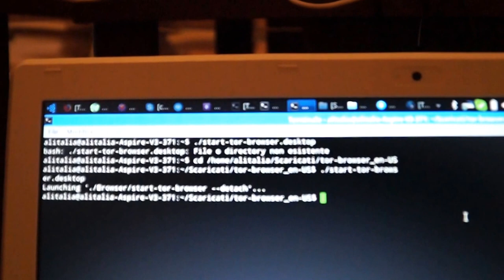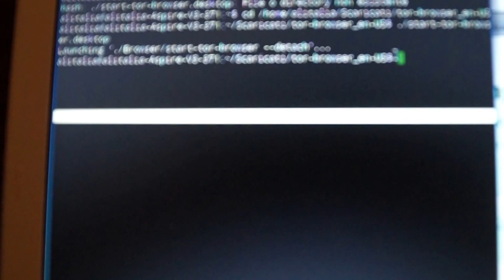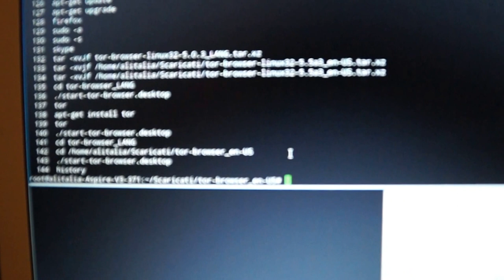tor browser installing on ubuntu 14:10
/media/alitalia/9016-4EF8/PRIVATE/AVCHD/BDMV/STREAM/00005.MTS
da root #:
132  tar -xvJf tor-browser-linux32-5.0.3_LANG.tar.xz
  133  tar -xvjf /home/alitalia/Scaricati/tor-browser-linux32-5.5a3_en-US.tar.xz
  134  tar -xvJf /home/alitalia/Scaricati/tor-browser-linux32-5.5a3_en-US.tar.xz
  135  cd tor-browser_LANG
  136  ./start-tor-browser.desktop
  137  tor
  138  apt-get install tor
  139  tor
  140  ./start-tor-browser.desktop
  141  cd tor-browser_LANG
da scrivere torando in shell da $:

tar -xvJf tor-browser-linux32-5.0.3_LANG.tar.xz
  133  tar -xvjf /home/alitalia/Scaricati/tor-browser-linux32-5.5a3_en-US.tar.xz
  134  tar -xvJf /home/alitalia/Scaricati/tor-browser-linux32-5.5a3_en-US.tar.xz

si fa in scaricati estrai qui e il pacchetto che esce si mette da $ dollar
 (e non da cancelletto associate di root #) cd space incolla
pacchetto:
135  cd tor-browser_LANG

 e poi:
136  ./start-tor-browser.desktop
cioè:
 142  cd /home/alitalia/Scaricati/tor-browser_en-US
  143  ./start-tor-browser.desktop
  144  history

/media/alitalia/05E5-3741/PRIVATE/AVCHD/BDMV/STREAM/00013.MTS
e he funge con mescalina altro che funghi nei boschi da
$ ./start-tor-browser.desktop
dopo aver fatto estrai qui -ripresa la cartellina ma dentro c è l icona-:
Cloning into 'flashproxy'...
remote: Counting objects: 7332, done.
remote: Compressing objects: 100% (2318/2318), done.
remote: Total 7332 (delta 4972), reused 7276 (delta 4944)
Ricezione degli oggetti: 100% (7332/7332), 1.08 MiB | 205.00 KiB/s, done.
Risoluzione dei delta: 100% (4972/4972), done.
Checking connectivity... fatto.
 di socket credo
 poi questi amici di gianluca bingo principe re palace ex alitalia,conoscenti + scarsi in yahoo italia "banda del buco"
 using tor with firefox 0 al posto di 1 90..
 concatenati di proxy in internet explorer che è più sicuro ubuntu 15.10 userai

 vai dal tabaccaio padre comuque grazie io a differenza non arrivo ad oidare
 un papa moderno
padre: tira su wine e winetricks
thx

intermezzo:
installare amule adunanza:
e in effetti qui dice lo stesso di eseguire i 2 passaggi:
apri la tua home tuo nome, nella barra in alto modifica/preferenze/comportamento, nella finestra che si apre imposta chiedere ogni volta. vedi allegati.

ora passiamo a creare un lanciatore. edubuntu non lo conosco, ha la dash come ubuntu ?
pagine delle istruzione:
Per collegarti ai server sicuri di WildLeaks ed inviare informazioni, copia e incolla sul Tor Browser il nostro indirizzo 'Tor hidden service'
accedere a fb:
facebookcorewwwi.onion
e concludendo LANG è un file name e se non vuoi fare come darkpand
e vuoi inscriverti al forumnon usare tor per l inscrizione hahaha